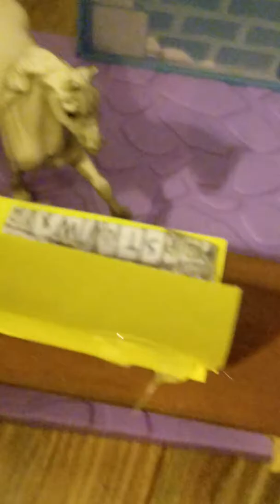Breyer stablemates have Thanksgiving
Breyer horses Thanksgiving Sorry about the video. I kept knocking things down